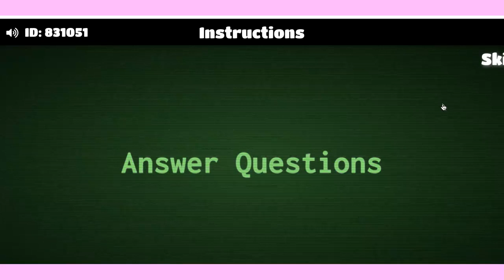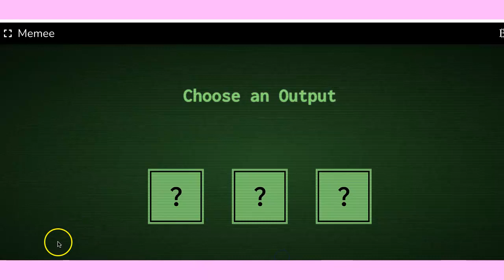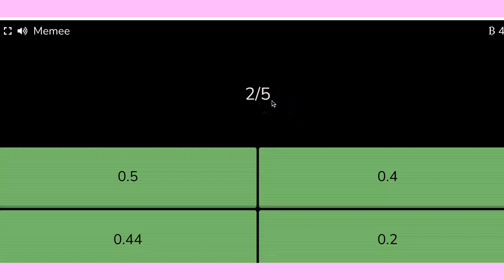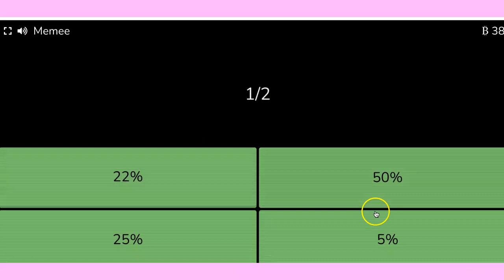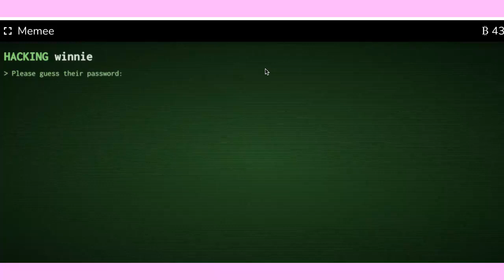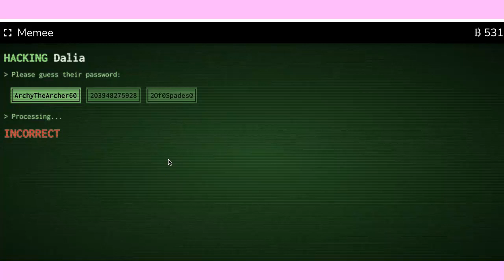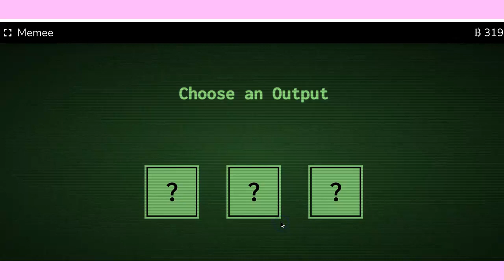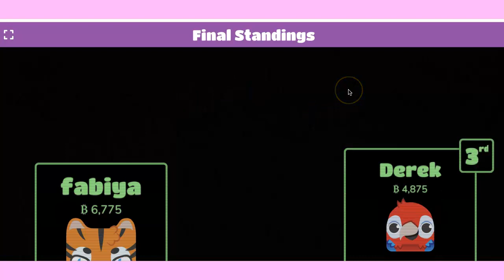Change Fractions to Decimals to Percent with Blooket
Game mode in Practicing how to change fractions to decimals to percent and vice versas.
Blooket crytohack mode.